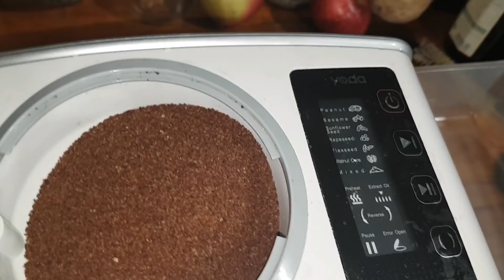1269. Niesamowity Olej Z Wiesiołka!!!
Numer konta:
Sebastian Szaman
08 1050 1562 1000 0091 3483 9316